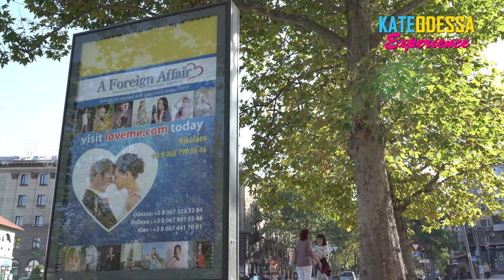Walking Through Nikolaev | Ukraine Solo Travel VLOG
Nikolaev Ukraine has played an important role as a prominent shipbuilding city and port on the Black Sea. Beginning as far back as 1798, Nikolaev has drawn men who are interested in finding their future wife. Known as the City of Brides, this city features leafy avenues with Classical Russian architecture stretching as far as the eye can see.

Kate from Odessa took an opportunity to tour the streets of Nikolaev Ukraine, giving interested foreign men a direct insight into where their future bride may be waiting. A somewhat small town feel compared to cities like Odessa and Kyiv, Nikolaev combines the best of rural and urban lifestyles, which has been known to breed very traditionally minded Ukrainian women. Women in Nikolaev vastly outnumber their male counterparts, leading many women to first consider international dating as a viable means to meeting their future husband.

Because Ukrainian women outnumber the male population by staggering numbers, countless foreign men flock to cities like Nikolaev specifically for the opportunity to meet these amazing ladies.